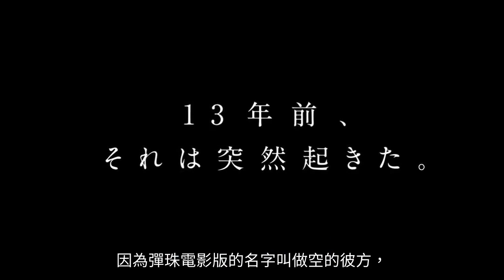《怪物彈珠電影-空之彼方觀後感》失望？但要支持？ | 觀影心得 | 亞璃的吃喝玩樂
影片內描述的部分有小部分有錯，
故事發生為東京浮空的13年後，非是紅月事件13年後，
感謝大家告知並在這裡訂正。

這次去一趟日本看了怪物彈珠電影版-空之彼方，
後來知道台灣也會上映，上週也跑了一趟威秀，
整體上來說，有看又有獎品可以拿，
建議大家可以跑一趟去看看，畢竟，
有支持，以後更有機會看到更多動畫電影，
以個人建議而言，不需抱太高的期待，
算是中規中矩，但是男女主配音實在.

總之，有機會會跟大家介紹更多電影的~
有點貢獻的話，也請訂閱或是按喜歡我們影片喔:D